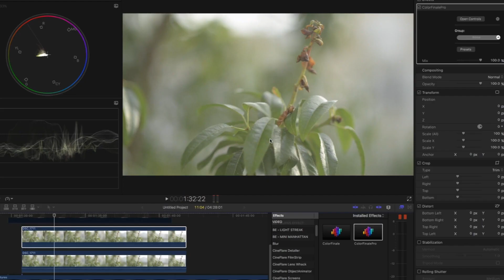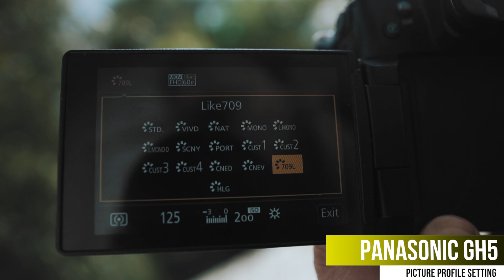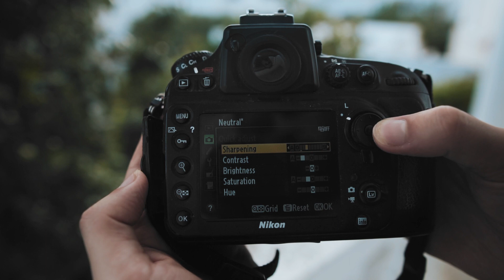FLAT-LOG Picture Profiles - ماهو أحسن بروفيل للتصوير الفيديو ؟🤔✅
ماهو أحسن بروفيل للتصوير الفيديو ؟

Learn how to use or chose the right FLAT-LOG Picture Profiles to shoot your Videos

Thanks to Rami : instagram profile: @thisishusler

Buy me a coffe if you like the video to help and support me keep creating content:

Video Gear that i use:

Sony a6300 + Sigma 16mm F/1.4 - Sony PZ 16-55 F/3.5-5.6 OSS

Lumix GH5
Viltrox NF Speedbooster
Sigma 18-35 f/1.8
Lumix 14mm f/2.5 / fisheye convertor eq= 11mm
Lens Lumix 12-60 f/3.5-5.6
FOTGA Variable ND Filtre 58mm
Sandisk Extreme 64Gb
Cheap Gorilapod
Audio :
Rode Video Mic Pro
Rode NT1a
Yamaha AG06 audio mixer/interface